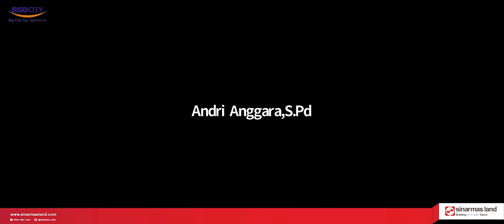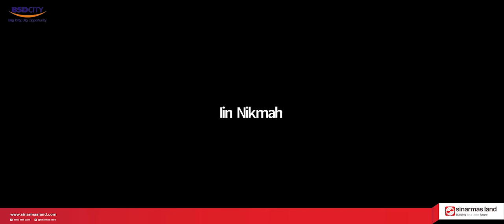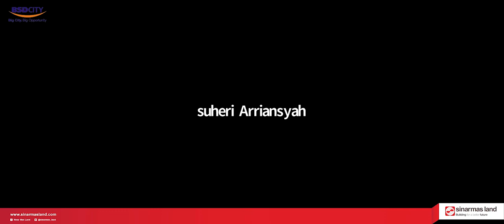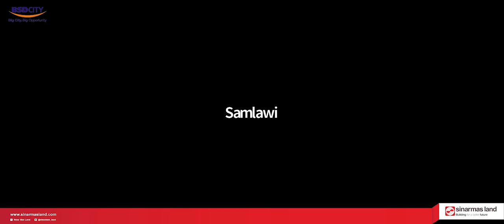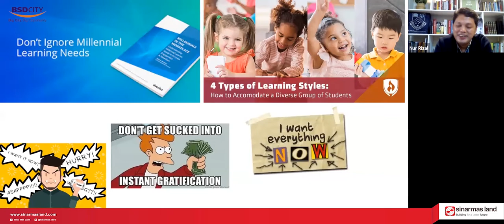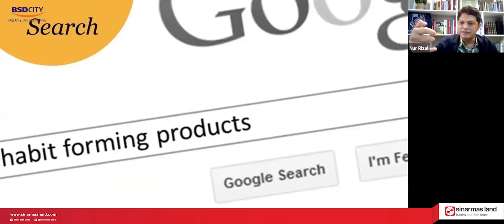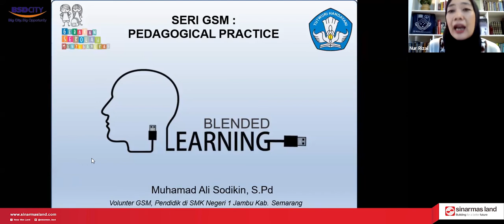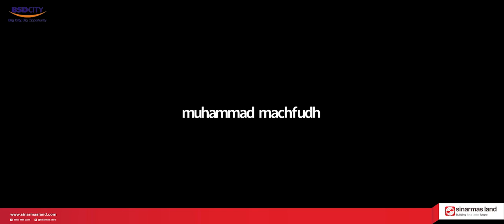WORKSHOP NASIONAL BLENDED LEARNING UNTUK PENGAWAS, KEPALA SEKOLAH DAN MADRASAH (HARI KE-1)